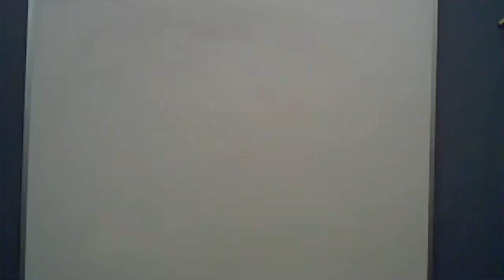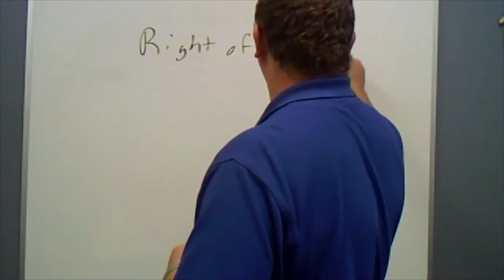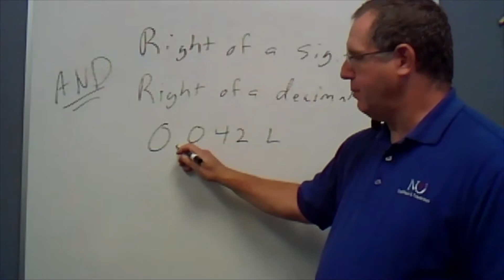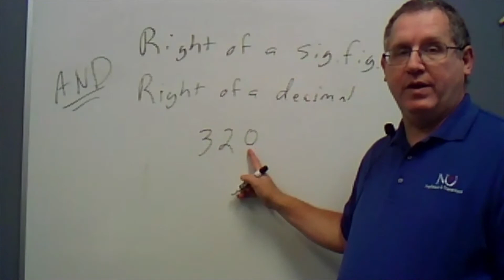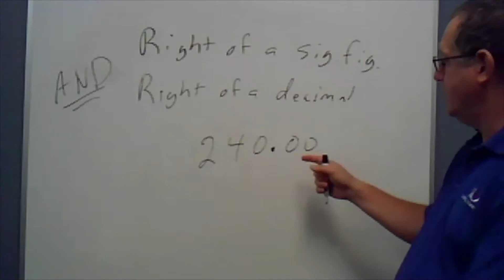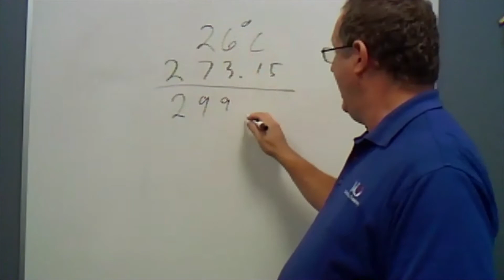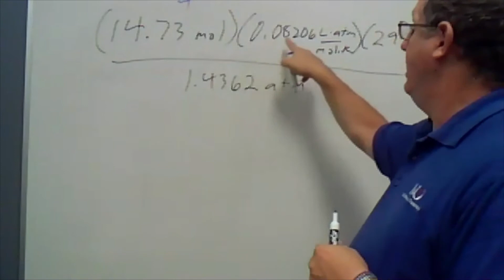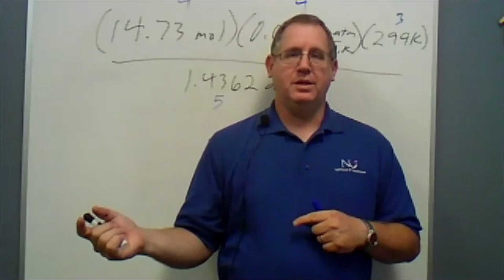Significant Figures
Explanation of significant figures and their use